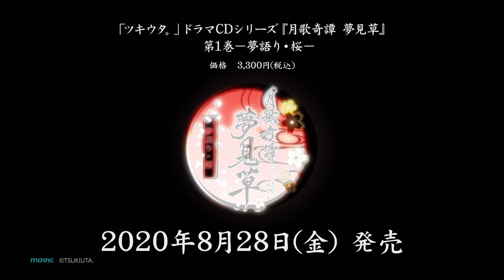【8/28発売】「ツキウタ。」ドラマCDシリーズ『月歌奇譚 夢見草』 第1巻－夢語り・桜－ WEBCM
出演
梶 裕貴、鳥海浩輔、増田俊樹、前野智昭、細谷佳正、KENN、蒼井翔太、羽多野 渉、柿原徹也、近藤 隆、小野賢章、木村良平、鈴木達央

2016年10月に公開された舞台『月歌奇譚 夢見草』の物語が、原作版の豪華声優陣によって蘇る――！
ドラマCD版『夢見草』、遂に登場！

8月28日（金）発売
価格：3,300円（税込）　製品番号：TKUT-0171

※第1巻「夢語り・桜」、第2巻「夢語り・月」共にグラビ・プロセラ12名が総出演します。
※物語の大きな流れは1巻2巻で共通であり、一部共通のパートもあります。
※第1巻「夢語り・桜」は新＆葵を中心に、Six Gravityメンバーのやり取りにスポットを当ててお届けいたします。Ｗキャストの舞台観劇のように、1巻2巻をお楽しみください。

【あらすじ】
卯月 新＆皐月 葵、葉月 陽＆長月 夜がＷキャストで主演を務める、新選組を題材にした舞台『夢見草（ゆめみぐさ）』のゲネプロを見に来たSix Gravity（通称グラビ）とProcellarum（通称プロセラ）のメンバーたち。
ゲネプロは無事に終了し、あとは本公演を待つばかり。
誰もが胸を撫で下ろしたとき、彼らは不思議な光に包まれる。

目覚めるとそこは―――異世界だった。

舞台『夢見草』とよく似たその世界は、一人の独裁者による圧政で、生と死が隣り合わせとなる、厳しい情勢におかれていた。
グラビ＆プロセラメンバーは、そんな世界に生きる別世界の『彼ら』……同じ名前、同じ顔を持つ、『もう一人の自分』と、魂が入れ替わってしまったのだ……！
命を脅かされることもなく、平和な日常を歩んできた彼らは、今、刀を手に立ち上がる！

「新は……怖くない？」
「俺は、皆と一緒にいたいんだ。最後まで」

―――これは、命と絆の物語。

アニメイト特典・月歌屋公式通販特典・ステラワース特典(共通)
【同時購入特典】
2巻同時購入特典：ミニドラマCD「黎明の桜」編
※対象商品：TKUT-0171＆TKUT-0172